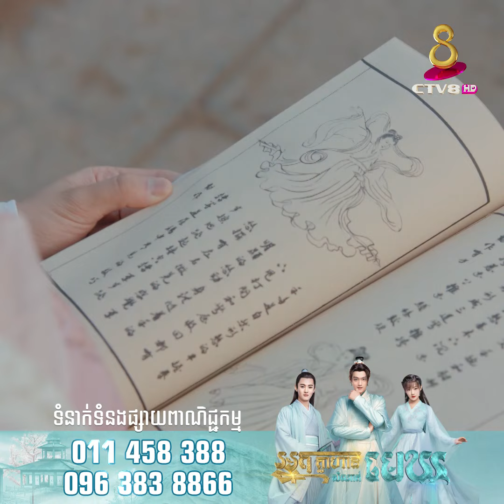រឿង៖ អ្នកក្លាហានសំណាក់មេឃ ភាគទី23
📽 ​​នឹងមានផ្សាយជូនទស្សនារាល់ថ្ងៃ៖ រៀងរាល់ថ្ងៃ សៅរ៍ និង ថ្ងៃ អាទិត្យ
🕔 វេលាម៉ោង៖ ម៉ោង ១២ថ្ងៃត្រង់ និង ម៉ោង ៩យប់
📺 នៅលើប៉ុស្ត៍ទូរទស្សន៍ CTV8 HD

🎬 ខ្សែភាពយន្តនេះ នាំមកជូនលោកអ្នកទស្សនាកំសាន្តផ្តាច់មុខដោយ ស្ថានីយ៌ទូរទស្សន៍កម្ពុជា CTV8 HD តែមួយគត់។